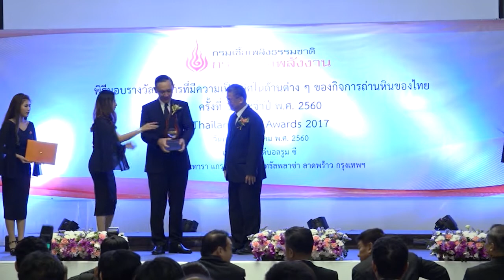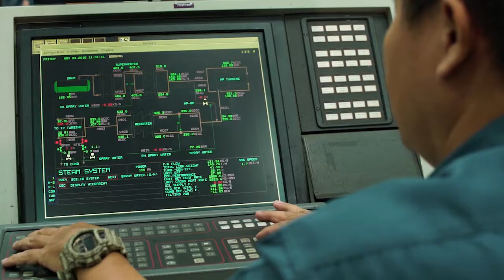SMART ENERGY ตอน กฟผ. รับ 3 รางวัล Thailand Coal Award 2017